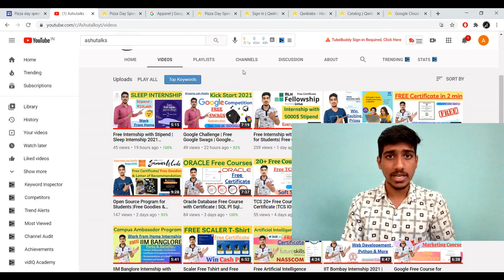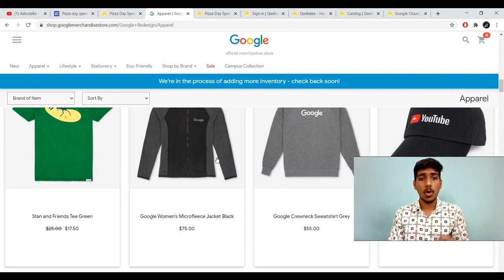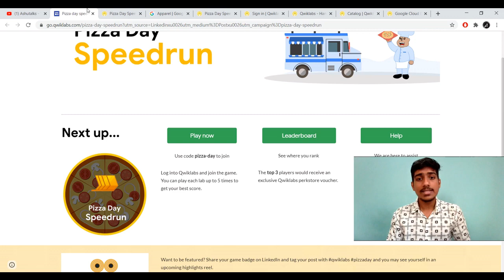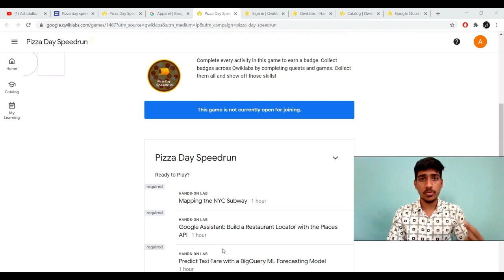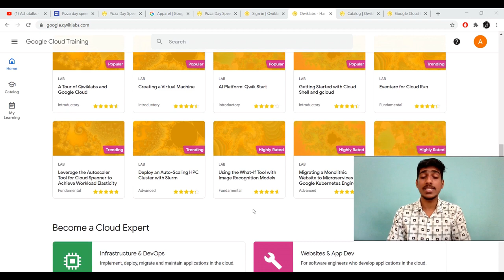Google Qwiklabs 2021 | Google Free Swags Goodies | Google Perkstore Free Voucher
Google Qwiklabs pizza day Get free Qwiklabs Swags And Google Perkstore Voucher Free digital badge .

✨Topics Covered ✨
Qwiklabs Swags
Qwiklabs Perks
Qwiklabs Pizza day
free Google Cloud Certifications
GDGs
Cloud enthusiasts
cloud technology
Free Google Cloud Community Days India
loads of google swags
Google developers group
cloudcommunitydays
GDG Cloud India
Google Cloud
google cloud platform training free
30 days of google cloud
google cloud course free
google cloud free certificate
google for education
google
free goodies
free tshirt
google cloud platform
google cloud certification
google cloud swags
free google tshirt
free stickers
free product
google program
free swag
free products
free google cloud certification
gdg cloud communities
community days google cloud
google cloud events
qwiklabs
free google cloud training
google goodies unboxing
30 days of google cloud swags
google cloud program
learn google cloud platform free
gdg cloud india
dsc
qwiklabs google cloud
swags from google cloud
google facilitator swags
google swag unboxing
google cloud platform tutorial
goodies
dsc club
google developer student club
google solution challenge 2021
developer student club
google dsc lead
developer student club google
google developer club
google student developer club
google student club
google developer student clubs
developers student club
google developer student club lead
google developer student
google developer student club india
developer student clubs google
google development student club
dsc google developers
google dsc club
join google developer student club
google dsc lead application
learn google cloud for free
google cloud platform big data and machine learning fundamentals free
google cloud platform training online free
learn gcp for free